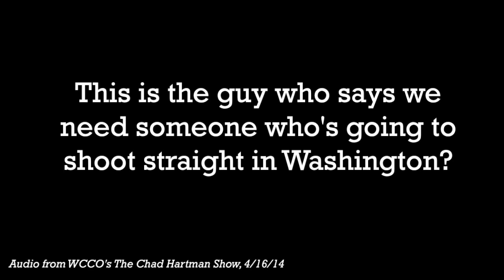Mike McFadden refuses to shoot straight with Minnesotans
The following is an excerpt from an April 16, 2014 interview with Chad Hartman on WCCO Radio.